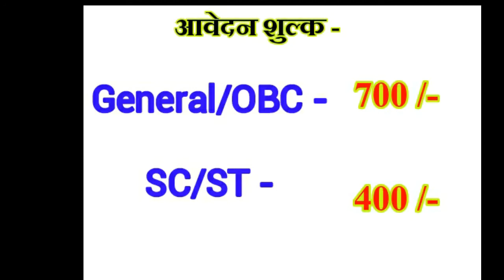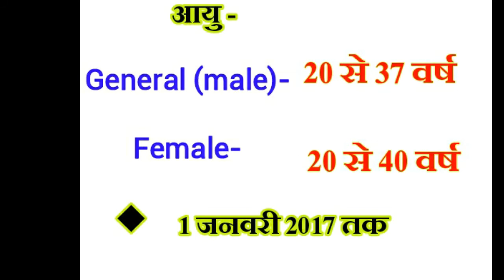Bihar police Sub inspector |24 October | Vacancy 1717 बिहार पुलिस दरोगा 2017 Bihar police S.I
Bihar police Sub inspector | Online 24 October | Vacancy 1717 | बिहार पुलिस दरोगा 2017 | Bihar police sub inspector| 2017 vacancy out